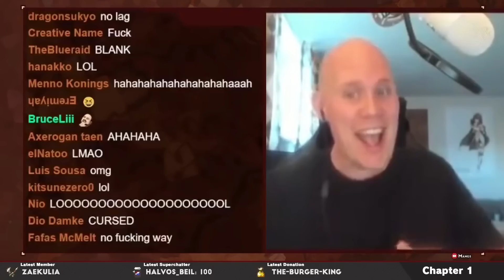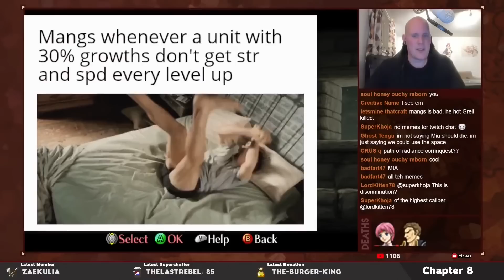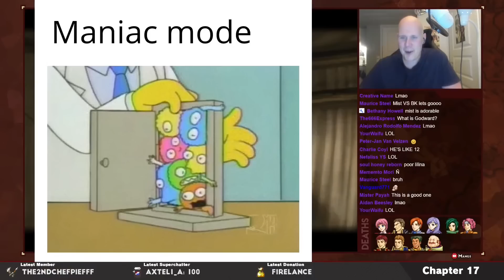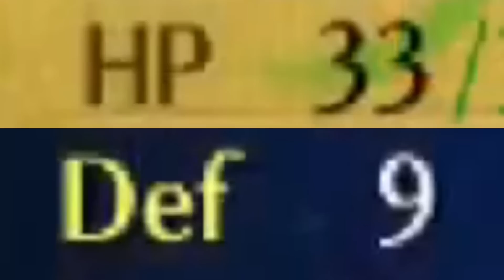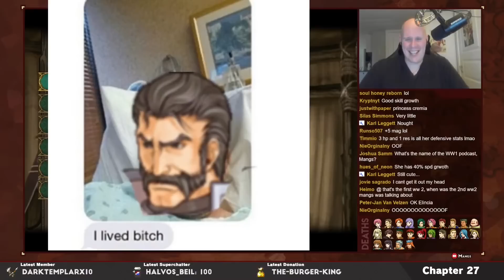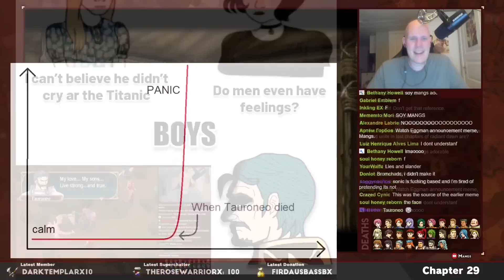Elincia's Gambit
▷ BTC: 359S9kRD9hwMvCqEms4CTrqtE4ukoCEzkf
Elincia kinda cringe.